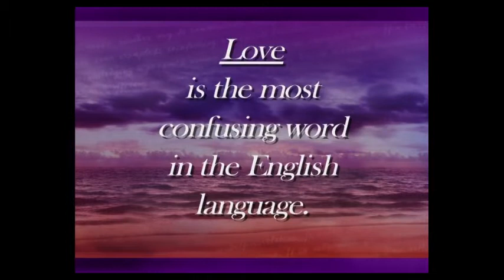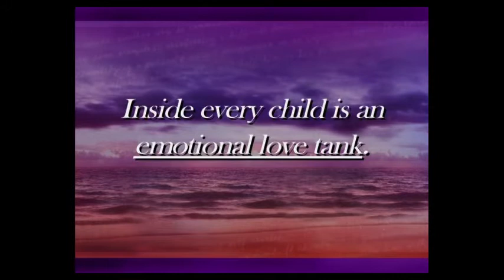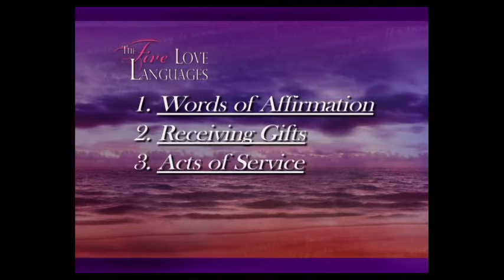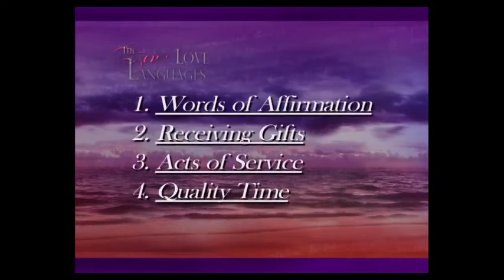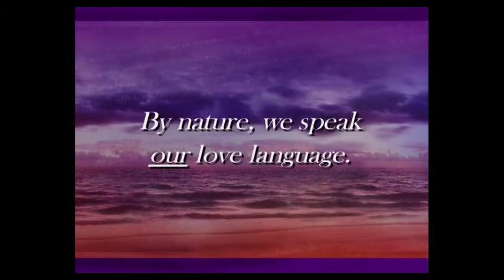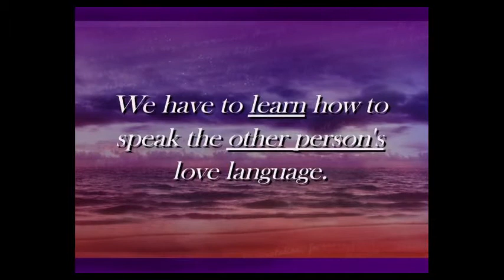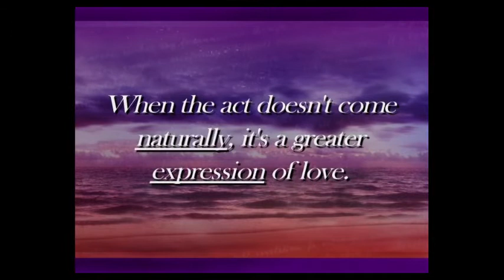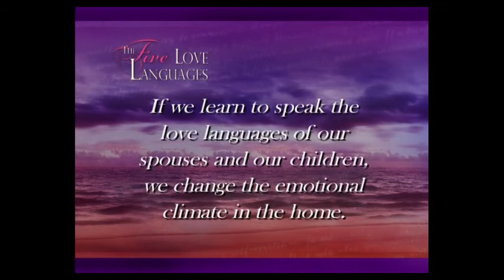5 Love Languages Engaged Encounter